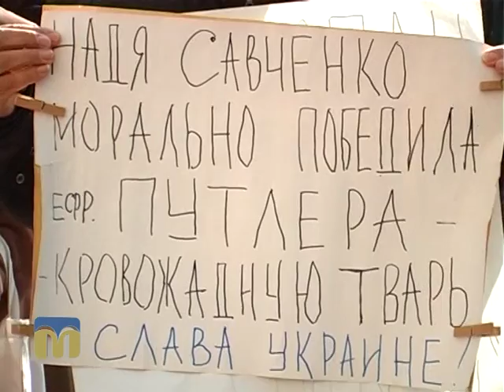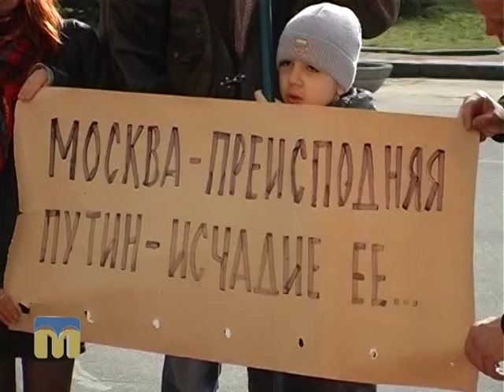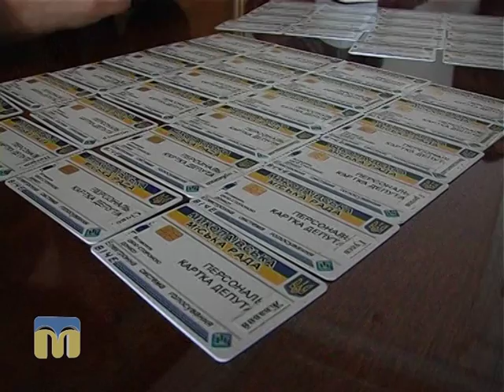Пікет перед сесією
Автор сюжету - Юлія Анісімова.